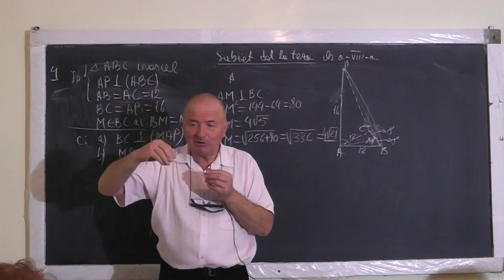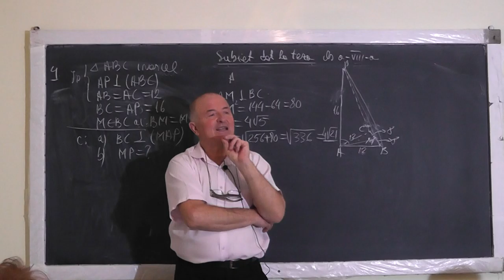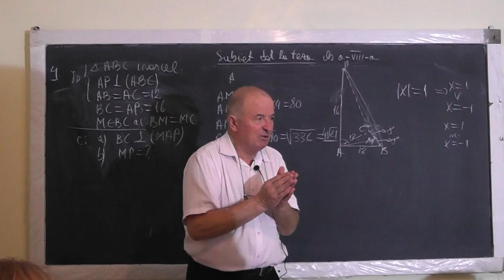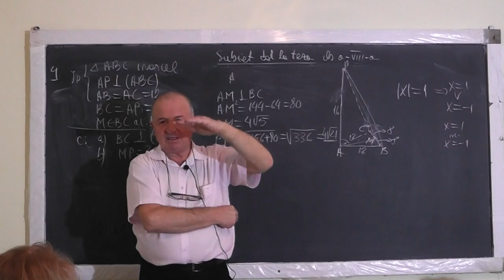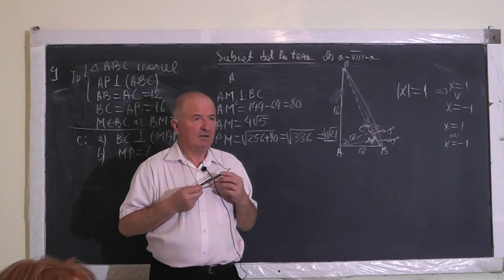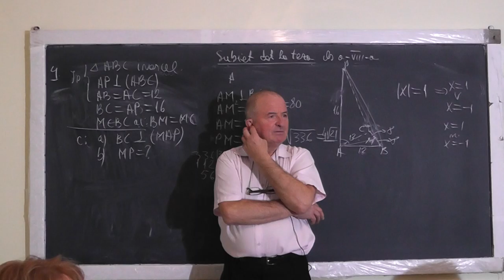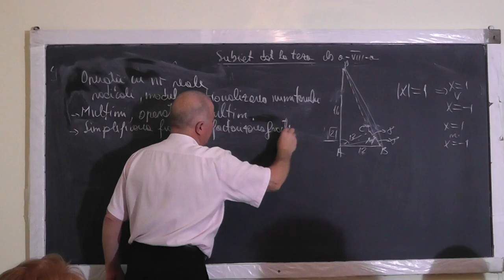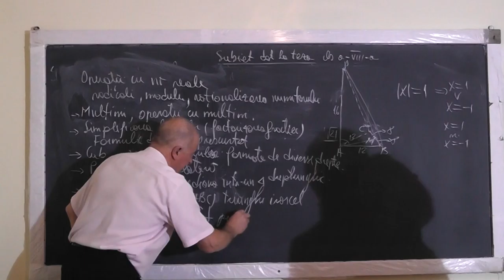2/2 1267 Subiecte Teza: Operatii cu numere reale Modul Multimi sub forma de intervale Cub - Clasa 8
Aceste lectii sunt SUSTINUTE de VOI si daca va sunt utile, as aprecia un Like, Share, Comment - In aceasta lectie de matematica pe care o puteti vedea in direct si pe ne ocupam de rezolvarea subiectelor de la teza la clasa a VIII-a. Din cuprins: Operatii cu numere reale: Modulul, Rationalizarea numitorului, Operatii cu multimi, Multimi sub forma de intervale, Simplificarea fractiilor (factorizarea fractiilor), Formule de calcul prescurtat, Cub, Masura ungiurilor formate din diverse drepte, Piramida patrulatera, Linia mijlocie, Mediana intr-un triunghi dreptunghic, Teorema lui Pitagora, Dreapta perpendiculara pe un plan.